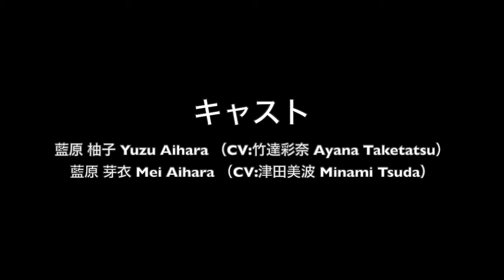[百合]#7 citrus 漫画 柚子×芽衣 ベストシーン [YURI]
Citrus / シトラス
百合漫画 citrus 柚子×芽衣 のベストシーンです
このマンガ、原作者のサブロウタさんの絵とキャラがすごくいいですよ。
Citrus is a Japanese yuri manga.
citrus (manga) Yuzu x Mei's best scene.
The author Saburota's drawings and characters are so nice.

藍原 柚子 Yuzu Aihara （CV:竹達彩奈 Ayana Taketatsu）
藍原 芽衣 Mei Aihara （CV:津田美波 Minami Tsuda）

作者 Written by サブロウタ Saburouta
出版社 Published by 一迅社 Ichijinsha
掲載誌 Magazine コミック百合姫 Comic Yuri Hime